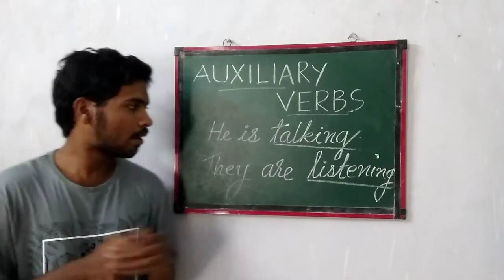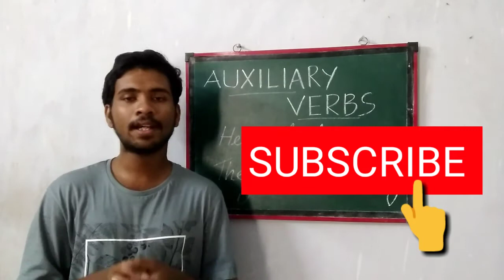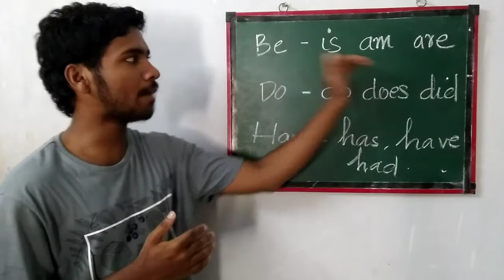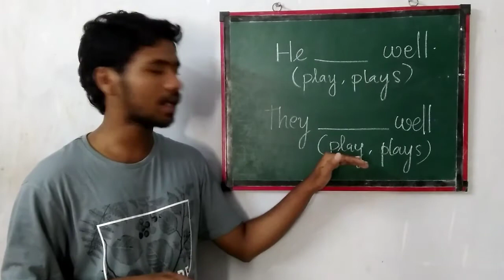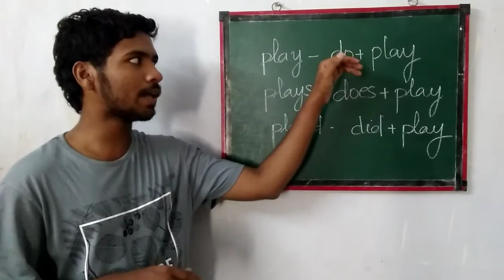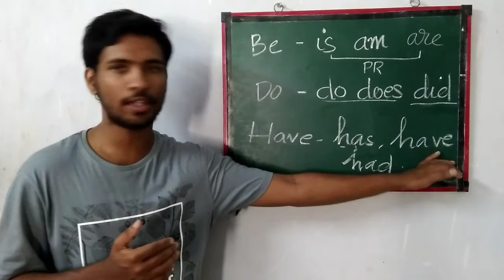KERALA PSC ENGLISH | AUXILIARY VERBS| ENGLISH GRAMMAR BASICS | SSC | IBPS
The tutorial is about auxiliary verb which is a basic grammar portion from english section.
The tutorial is exam oriented and each and every auxiliary verb is explained along with verb splitting.